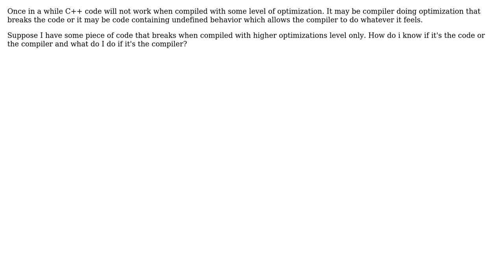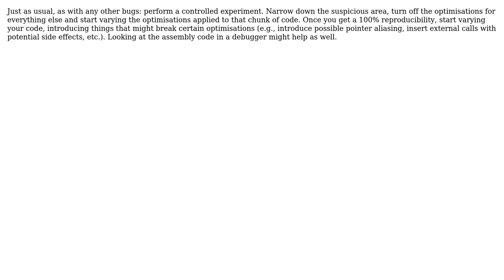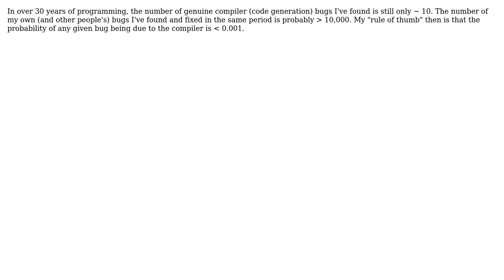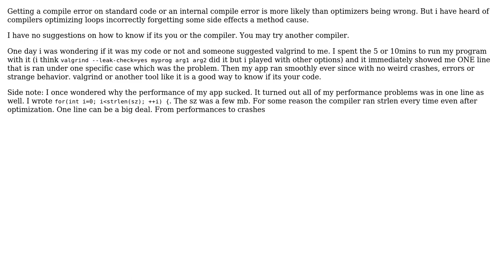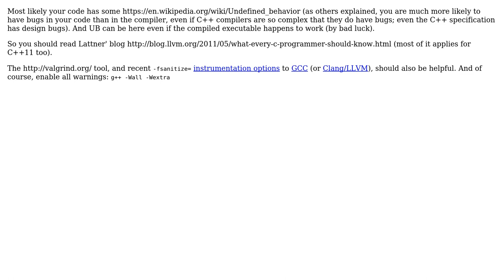How do I know if the compiler broke my code and what do I do if it was the compiler?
Software Engineering: How do I know if the compiler broke my code and what do I do if it was the compiler?

With thanks & praise to God, and with thanks to the many people who have made this project possible! | Content (except music & images) licensed under CC BY-SA | Music | Images & others | With thanks to user supercat user SK-logic user sharptooth user Robert Harvey user Peter Torok user Paul R user mouviciel user Loren Pechtel user littleadv user Joris Timmermans user Joonas Pulakka user Basile Starynkevitch and the Stack Exchange Network Trademarks are property of their respective owners. You are responsible for your own actions.